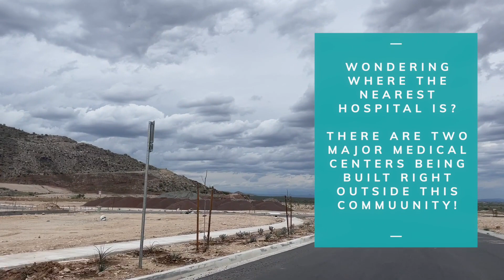Victory at Verrado Buckeye, AZ | Community Tour | 55+ Community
Today I take you on a drive through tour of the gorgeous Victory at Verrado in Buckeye, AZ!

Have questions about buying or selling a home in the valley?  Give me a call or shoot a text.. day, nights, weekends...I'm here to help you!
Kelley Norton - Realtor® of 20+ yrs and Valley Native of the Phoenix area

Kelley Norton is a Realtor in the Phoenix Metropolitan Area with EXP Realty. I have been helping buyers and sellers in the valley since 2001. You can expect a direct and honest approach while having fun throughout the process. I LOVE THE STATE OF ARIZONA and love sharing tidbits and facts with my clients!!! I am a mother of a high schooler, wife of an appraiser, and mom to 3 fur baby Australian Shepherds.